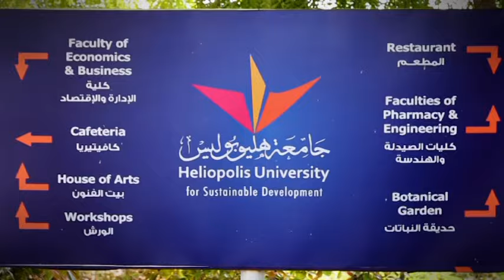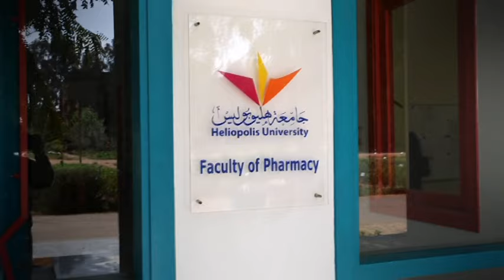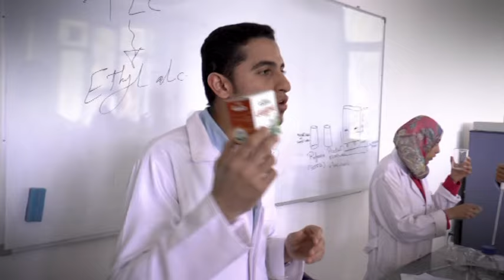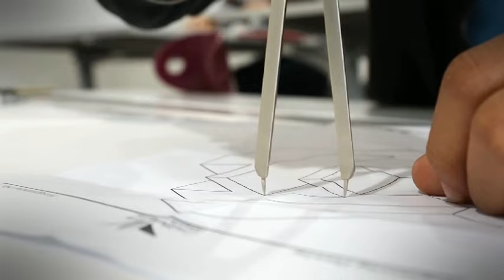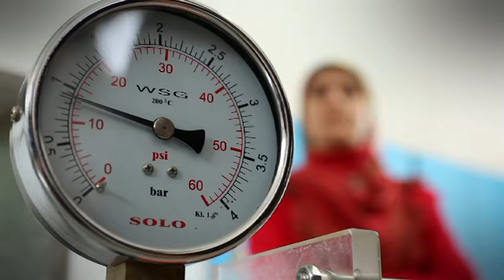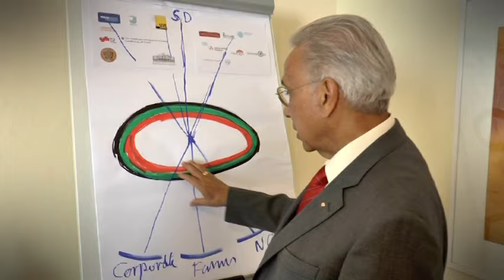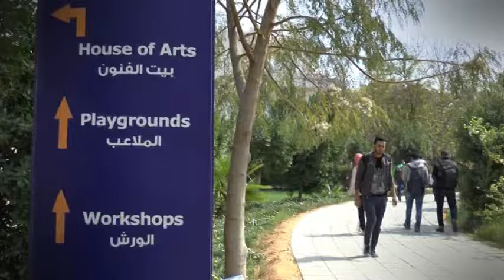Latest film of Heliopolis University for Sustainable Development